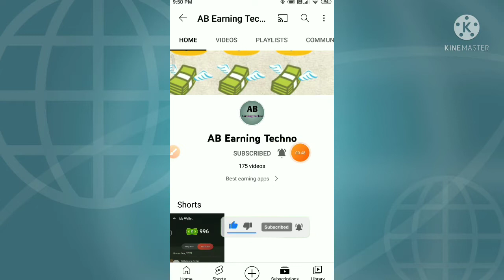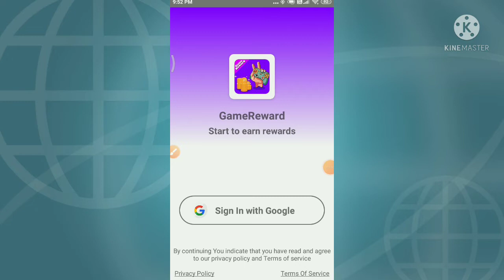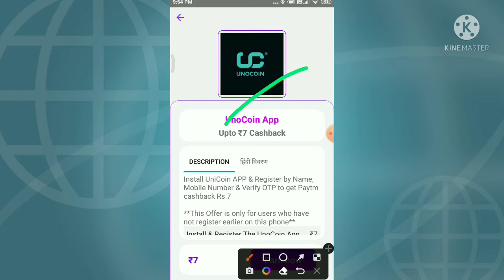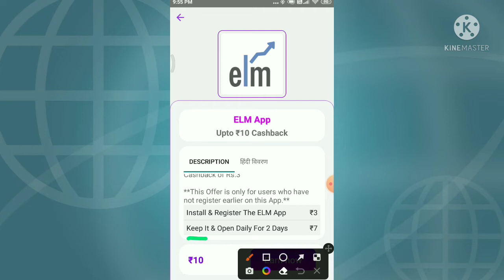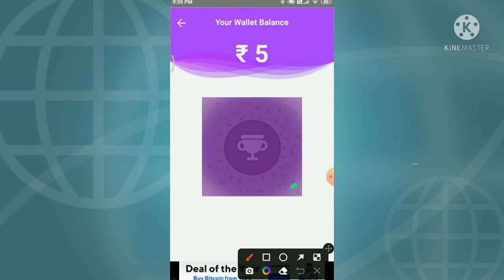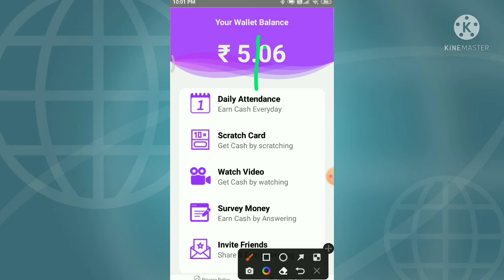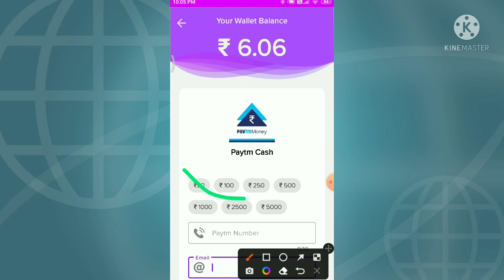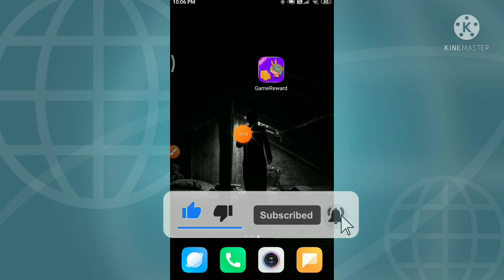₹250 Free for All||Biggest Earning App Launched||Earn Money Online||Without Investment||in Tamil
Hi Friends,

Download GameReward App and Get Free Paytm Cash for Lucky SpinWheel, ScratchCard & Games.

All mUst try this app

online jobs at home in tamil, workfromhome2020, online jobs in tamil, online jobs for students to earn money, how to earn money without investment in